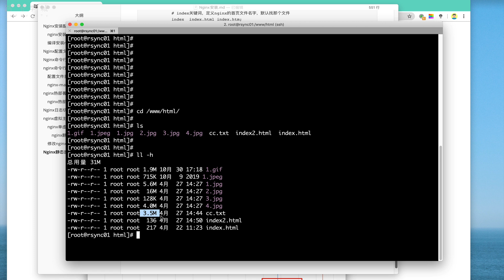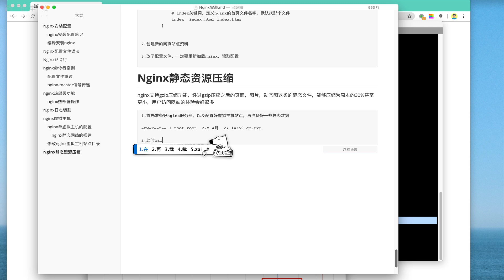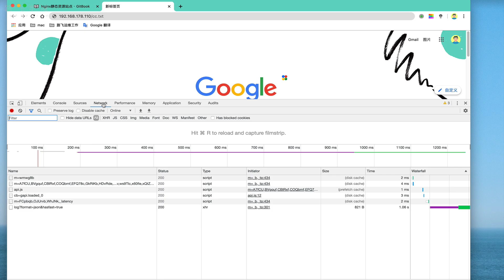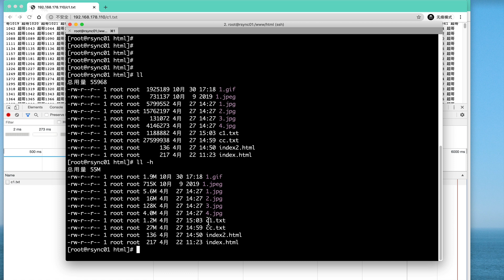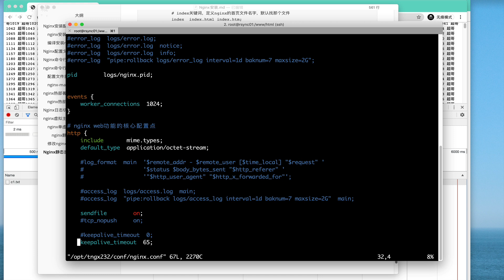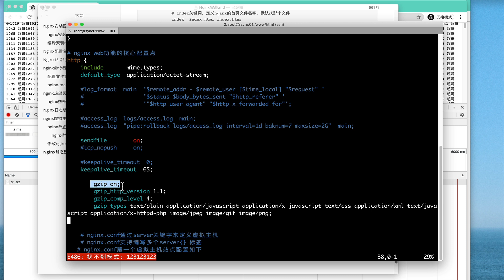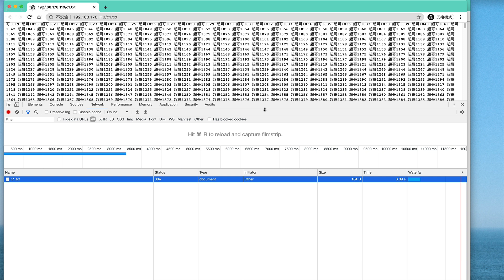3 5 26 Nginx開啟gzip壓縮~1